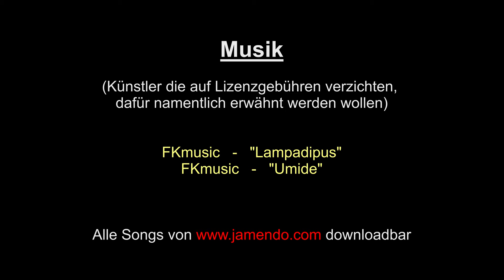BSC Old Boys Juniorinnen B - SV Muttenz, 31.5.2014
Meisterschaft 2014, BSC Old Boys Juniorinnen B - SV Muttenz, 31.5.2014, Sportplatz Schützenmatte - Basel. Schön, 24°C.